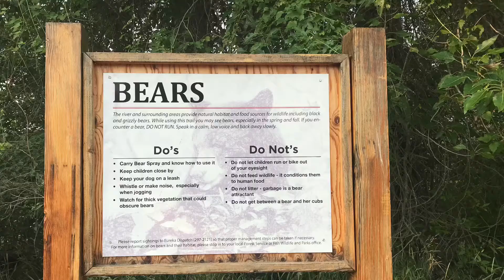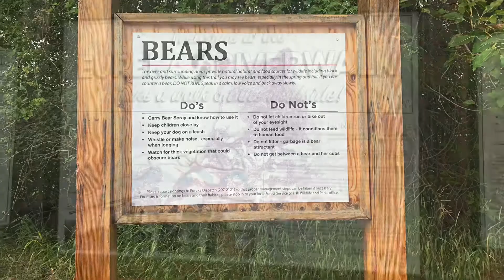In the River walk. Eureka Montana 🇺🇸